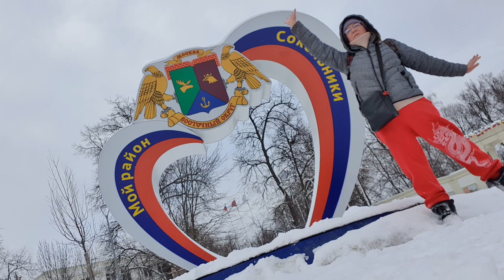WAY! - в СОКОЛЬНИКАХ) - ЛЯПОТА и КРАСОТА ! - ТАНЦУЮ !